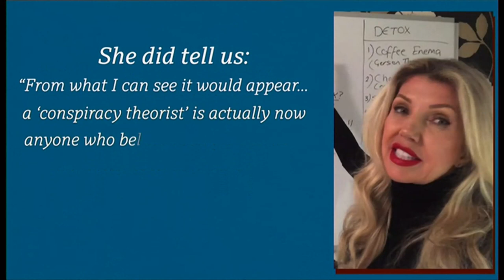Kate Shamirani & her son at odds with her conspiracy theories (UK) - BBC News - 26th October 2020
Speaking out his own mother, Sebastian vs Kate Shemirani on her conspiracy theories that he says is damaging and some of what her theories are.

Wikiepdia:
Kay Allison “Kate” Shemirani is a British conspiracy theorist, anti-vaxxer and former nurse. She is best known for promoting conspiracy theories about COVID-19, vaccinations and 5G technology.